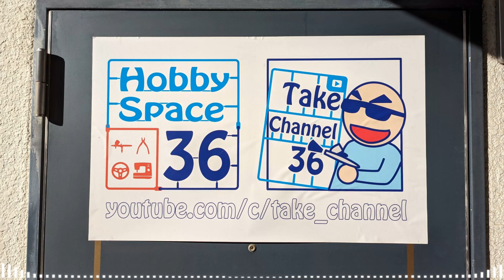【アシェット】週刊「海賊戦艦アルカディアをつくる」Part.48 左舷艦体の組み立て9【タケチャンネルの週刊つくるシリーズ】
Hachette] Weekly "Building the Pirate Battleship Arcadia" Part.48: Assembling the port hull 9 [Takechannel's Weekly Building Series